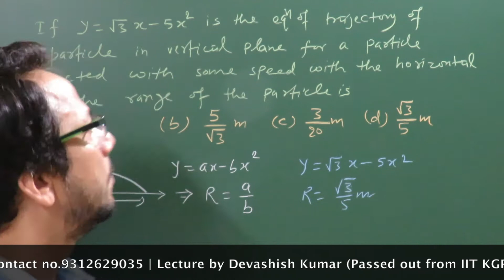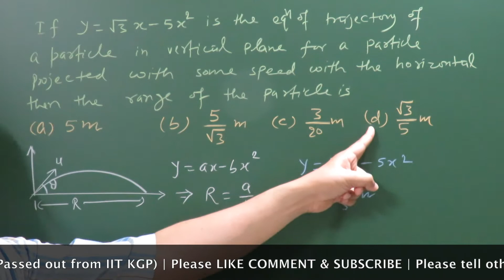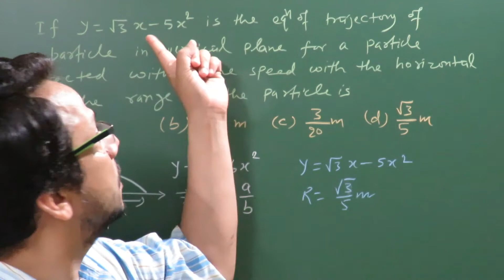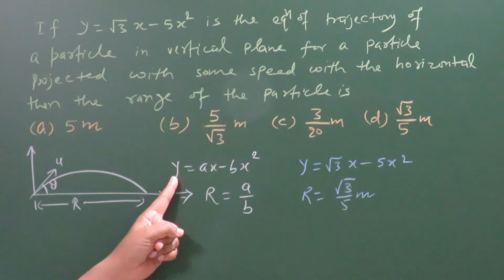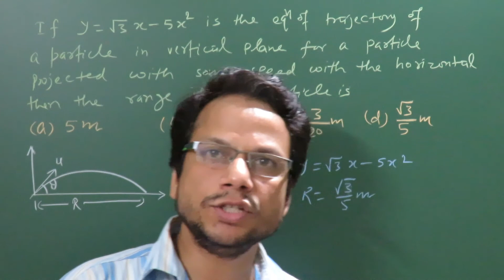NEET/AIIMS : Solve Physics Problem in less than 30 sec. (Imp. Prob. 1) by Einstein Classes